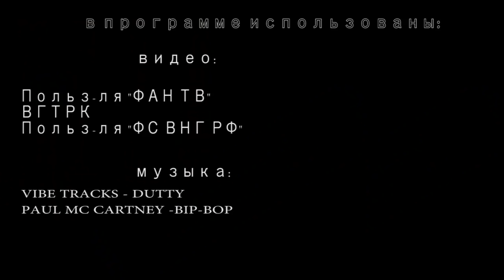Как Золотов проблемы Путина решил.. Воруем и беспределим дальше.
Депутат Госдумы от ЛДПР Сергей Иванов внес на прошлой неделе в парламент на рассмотрение проект… дуэльного кодекса. Документ состоит из пяти частей, включает в себя 81 статью. В нем прописано, кто может являться субъектом дуэли, роды дуэлей, перечислены права оскорбленных и бла-бла-бла. Причиной возникновения такой инициативы, подозреваю, послужило видеообращение главы Росгвардии Золотова к оппозиционеру и блогеру Навальному, появившееся в рунете незадолго до этого. В нем, напомню, генерал вызвал блогера на дуэль.. Следом, впрочем, появилось еще одно кено.. уже от другого блогера - Мальцева, где теперь Золотов на дуэль был вызван. Всю неделю страна только об этом и трепалась. Ребят.. ну, не даром кто-то когда-то пошутил - не оскудеет отчизна идиотами. Это "Реальная журналистика", сегодня о том, как внимание русского Вани отвлекли от всех проблем. Поехали!